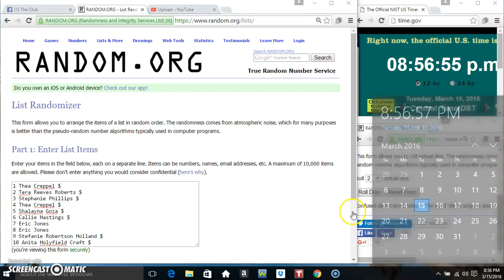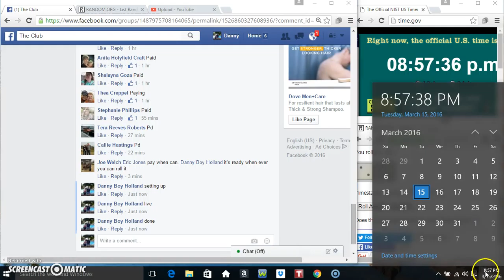Lab cutting board